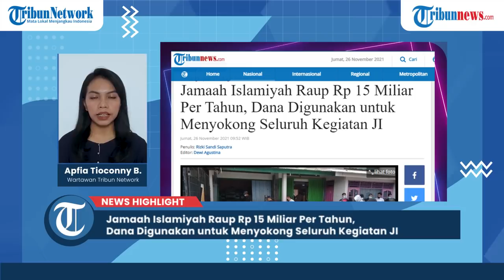Jamaah Islamiyah Raup Rp 15 Miliar Per Tahun, Dana Digunakan untuk Menyokong Seluruh Kegiatan JI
Tim Detasemen Khusus (Densus) 88 Antiteror Polri terus menyelidiki sumber pendanaan dari kelompok jaringan terorisme Jamaah Islamiyah (JI) yang diketahui bersumber dari dua organisasi.

Kedua organisasi yang dijadikan lembaga pendanaan oleh JI itu yakni Syam Organizer dan Lembaga Amil Zakat Badan Mal Abdurrahman Bin Auf (LAZ BM ABA).

Kepala Bagian Bantuan Operasi Densus 88, Kombes Pol Aswin Siregar mengatakan, dari hasil pemeriksaan terhadap para tersangka yang sudah ditangkap, diketahui bahwa lembaga pendanaan Syam Organizer alias Syam Abadi itu berhasil menggalang dana dari kegiatan fundraising hingga Rp 15 miliar per tahun.